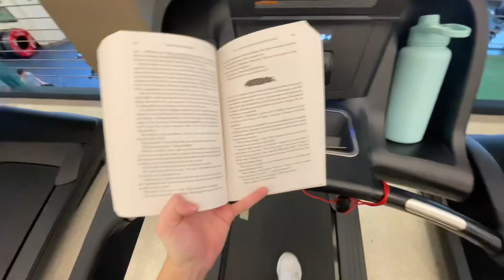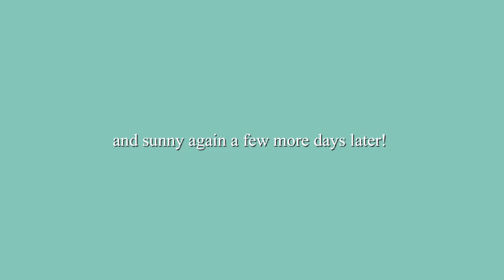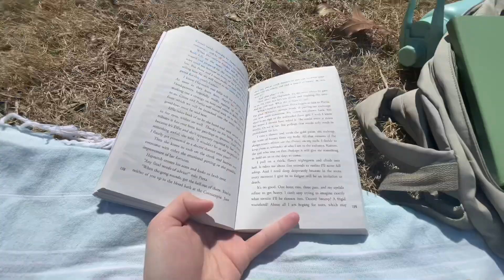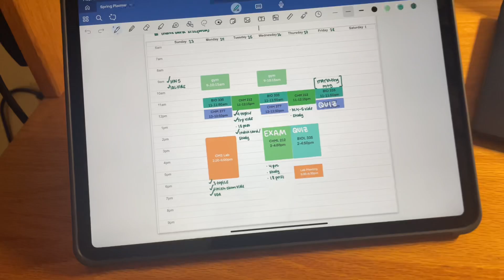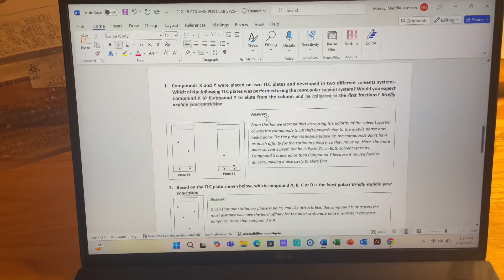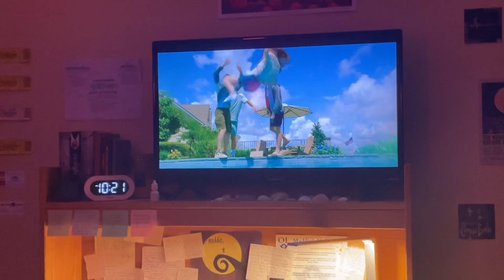DAYS IN THE LIFE (OF A STEM STUDENT) AT UNCW | research lab, beach day, studying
if you were wondering, i’m studying chemistry with a minor in biology and i’m in my second year.

FAQ:
- i'm 20 years old & attend the university of north carolina wilmington (uncw)
- i shoot with the canon powershot SX740 & iPhone 12
- i edit with VLLO